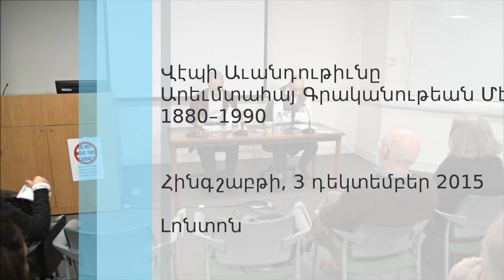Վէպի Աւանդութիւնը Արեւմտահայ Գրականութեան Մէջ, 1880–1990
Pre-eminent writer and literary critic Krikor Beledian presents on The Tradition of the Novel in Western Armenian Literature, 1880 – 1990. Please note this lecture is given entirely in Western Armenian.

This lecture was organised by the Programme of Armenian Studies on 3 December 2015.